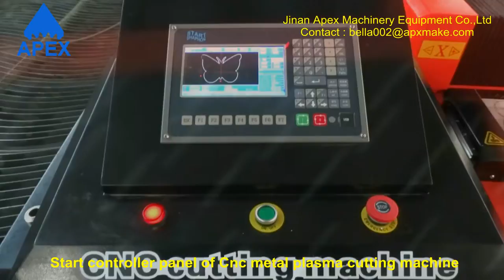Start controller panel of Cnc metal plasma cutting machine